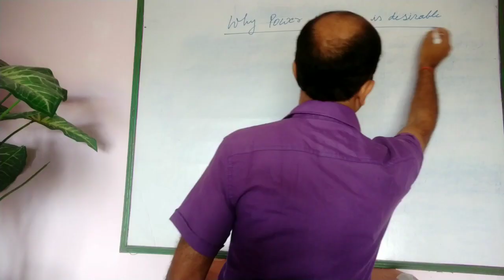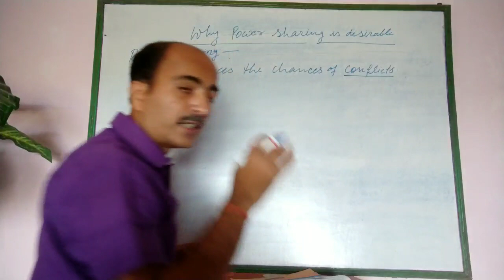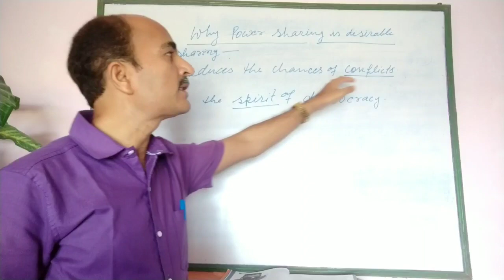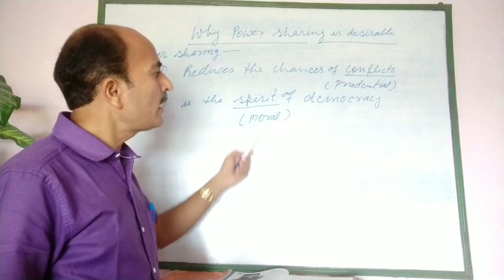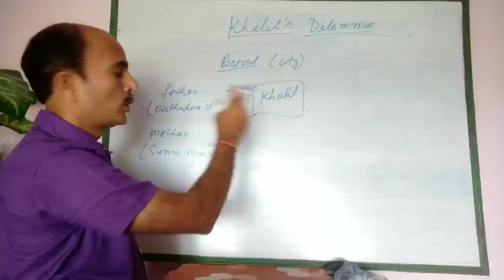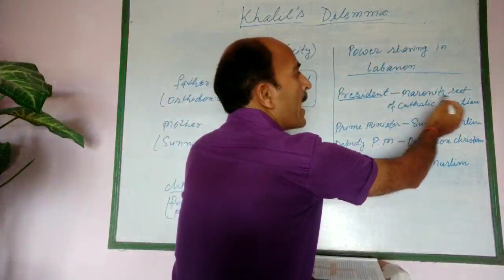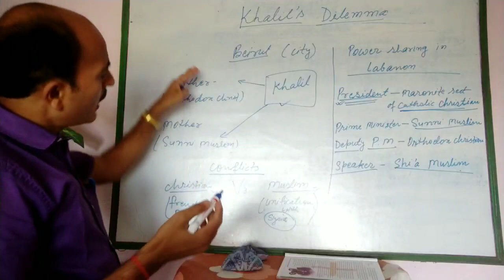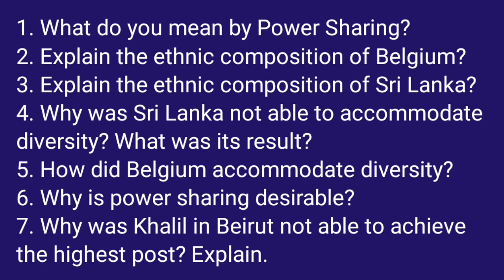Class 10 Civics Ch.1 Power Sharing (Part-3)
Mr. Anand Dwivedi